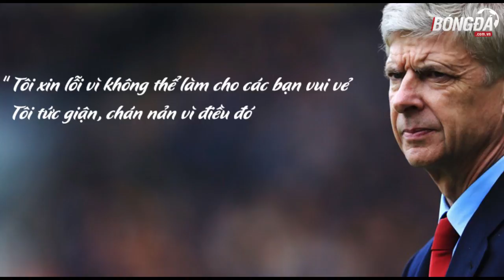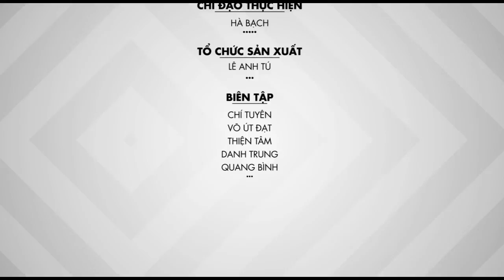05 Phát Ngôn Hot Mỗi Tuần - 01 | Từ 25-4 đến 01-05-2016